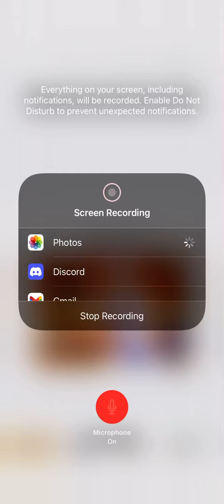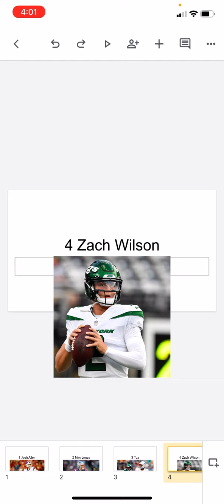AFC East QBs ranked!